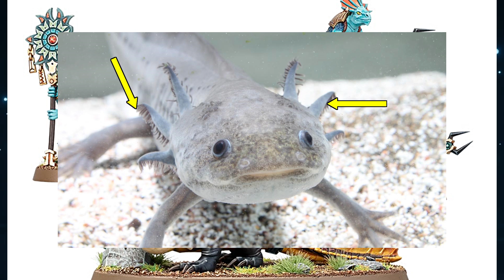【雑談】ウォーハンマーの怒涛のように発表される新商品を見ながら雑談する動画（warhammer AOS 40k ボードゲーム プラモデル ミニチュア エイジ・オブ・シグマー）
ウォーハンマー40000、ガンプラなど模型の塗装、製作をしている動画を投稿しています。復帰した初心者ですが楽しんでもらえるような動画を製作していきたいと思います。
動画はウォーハンマーのミニチュアペイントやゆっくり解説が多いかと思います。
最近はガンプラ改造にも挑戦中です。
動画を観て1人でも多く興味を持ってガンプラやウォーハンマーミニチュアを作ってみようと思ってもらえるように頑張ります！

I am posting a movie that is painting and producing models such as Warhammer 40000 and Gunpla. I'm a newbie who has returned, but I would like to create videos that I can enjoy.
I will do my best so that I can watch a video and have an interest and try to make a gunpla or warhammer miniature!